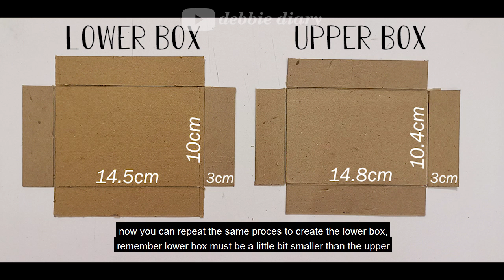Cara Membuat kotak kado cute - DIY cute gift Box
terimakasih 🥰🥰

kotak kado ala gift shop cara buat kotak kado,
cara bikin box kado box kado cara membuat kotak kado